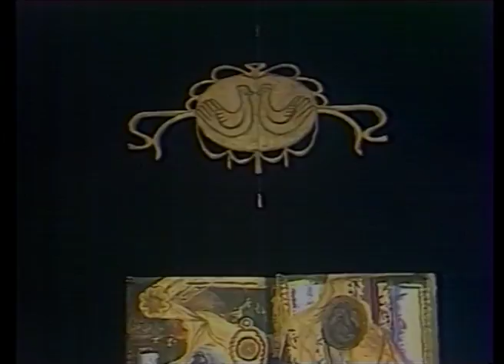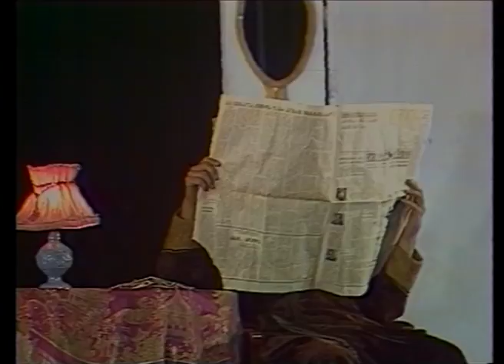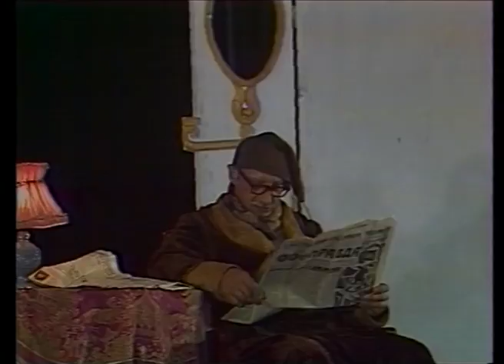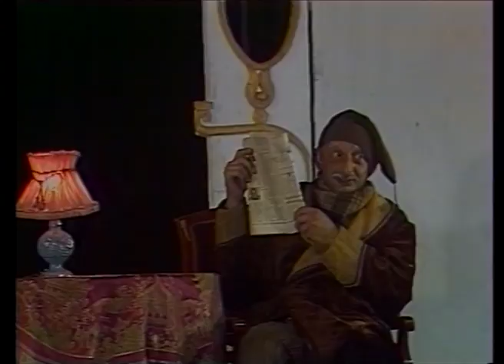სპექტაკლი ბნელ ოთახში 1982